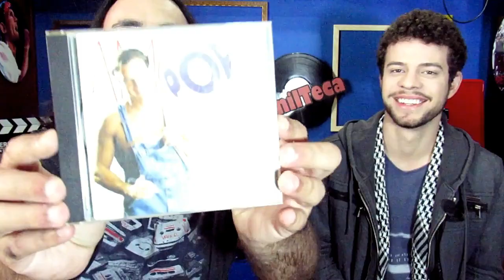10 MÚSICAS MARCANTES DA NOVELA POR AMOR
A novela POR AMOR ganhou mais uma reprise no CANAL VIVA e mais uma vez é sucesso. Relembramos as trilhas sonoras da novela e fizemos um TOP 10 com as músicas mais marcantes.